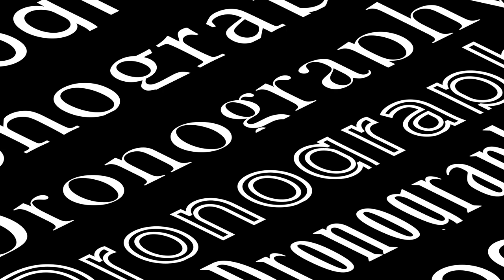Moovar kovil - Ancient Temple Part-II 4k Cinematic Ariel Film"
An Breathtaking Ariel view of kodumbalur, Raja raja Chola Aivar temple.

Elucidation:
The temple is very important as it is a living example of early to medieval Chola architecture. The inscription in the temple also gives us a glimpse of the political climate of south India between the 8th and the 10th centuries as well as the relation between the royal houses of Chola and the Irukkuvel. The latter were traditional allies of the Cholas and the chief, Boothi Vikramakesari himself was the son of a Chola princess Anupama and Irukkuvel chieftain Samarabirama.

Video Copyrights @lightworksstudio